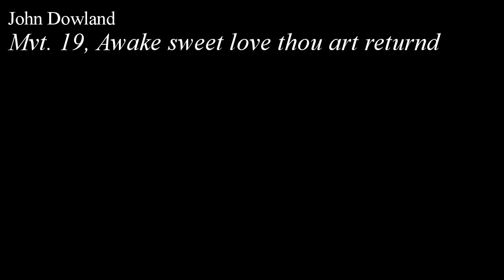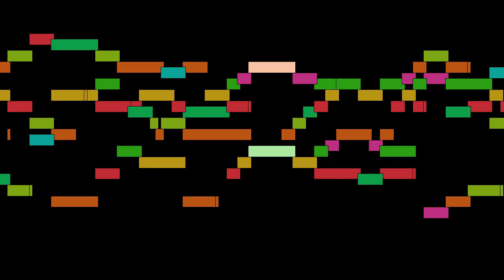John Dowland - Mvt. 19, Awake sweet love thou art returnd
Mvt. 19, Awake sweet love thou art returnd, from First Booke of Songes or Ayres, for choir SATB, by John Dowland, with animated score.

FAQ:

Q: Who is John Dowland?
A: An English Renaissance composer, singer, and lutenist.